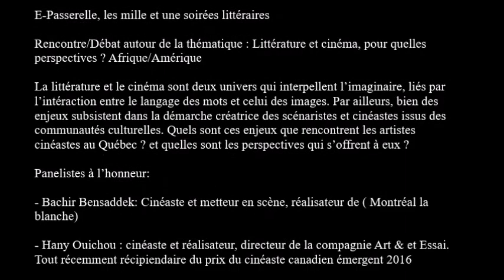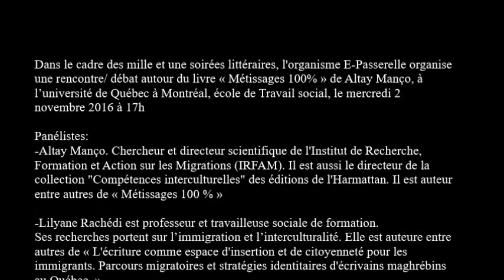2016-11-08 Culture et culture seulement - ثقافة و كفى - Culture and Only Culture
Couverture de 3 événements artistiques :
1. Rencontre/Débat autour de la thématique : Littérature et cinéma, pour quelles perspectives ? Afrique/Amérique (organisée par E-Passerelle dans le cadre des "mille et une soirées littéraires" Organisée à La Maison de l'Afrique 6256 Avenue Henri Julien, Montreal, Quebec H2S 2T8)
2. Rencontre/ débat autour du livre « Métissages 100% » de Altay Manço, à l’université de Québec à Montréal, école de Travail social, le mercredi 2 novembre 2016 à 17h organisée par l'organisme E-Passerelle dans le cadre des mille et une soirées littéraires, à L'Université UQAM-École de travail social, Pavillon Thérése-Cagrain, salle W 4250, quatrième étage, Montréal
3. Interview de madame Naima Boutaib (artiste peintre) et de Azizi Daouni (responsable culturel de Dar Al Maghrib) lors de l'exposition "Amour et tolérance" de au Centre Culturel Marocain Dar Al maghrib à Montréal, 515 Avenue Viger EST, Montreal, Quebec H2L 2P1
Émission du mardi 08 novembre 2016 de 5h00 - 6h00 AM heure de l'Est - Canada - USA
Animation, barre technique et réalisation : Akim - حكيـــــــــم
Culture et culture seulement - ثقافة و كفى - Culture and Only Culture